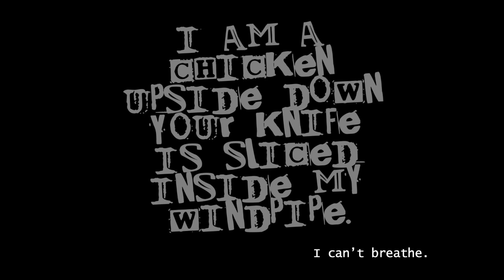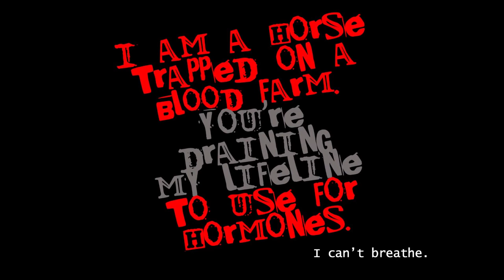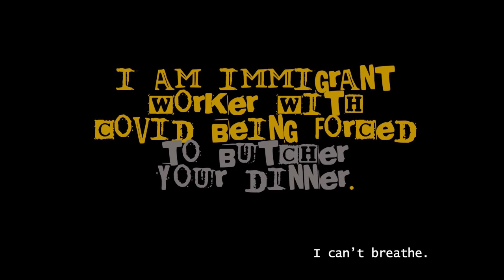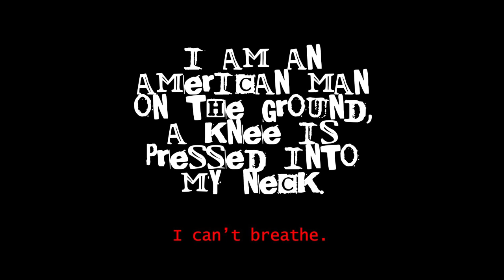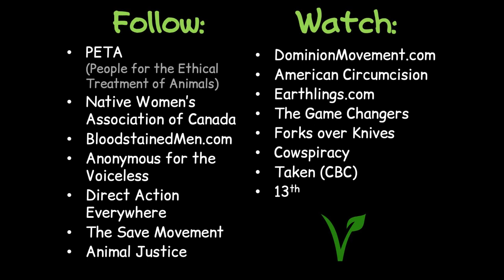I Can't Breathe